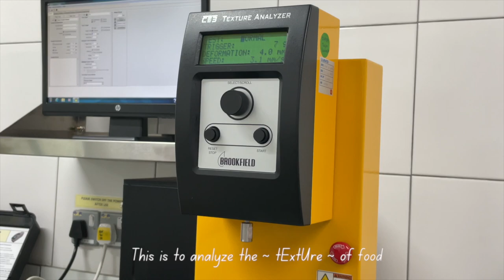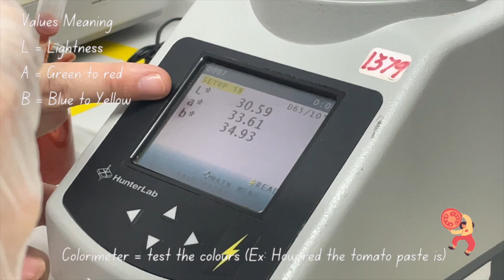Food Science University Student Vlog 📚🍅┃Taylor's University┃Food Processing┃Cooking┃Studying ⚜️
Come with me to the food processing lab as a food science student 🍕
Featuring: Food 🥗, Labs 🧪, Cooking 🍳, Campus fashion 👗, and more!